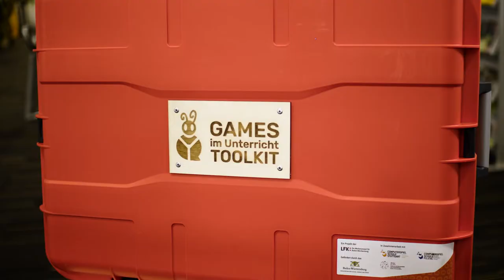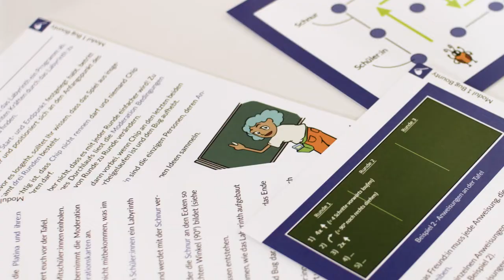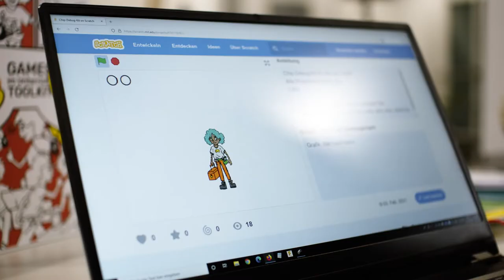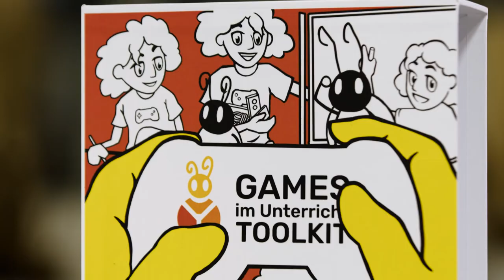Vorstellung des Games im Unterricht Toolkit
Hier ist die Vorstellung des Games im Unterricht Toolkit!

Mit dem Toolkit können Programmieren, Algorithmen und Codierung spielerisch vermittelt werden.
Dejan Simonović stellt die sechs Module des Games im Unterricht Toolkits vor. Die Hard- und Software zu den Modulen findet sich im dafür zusammengestellten Koffer.

Eine Modulübersicht und die Module im PDF-Format stehen auf der Games im Unterricht Website kostenlos zur Verfügung.